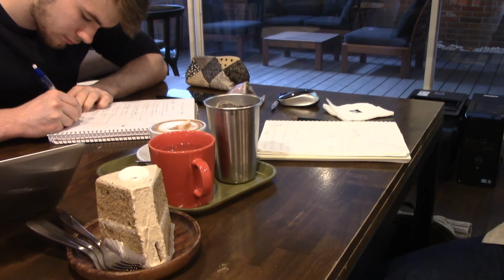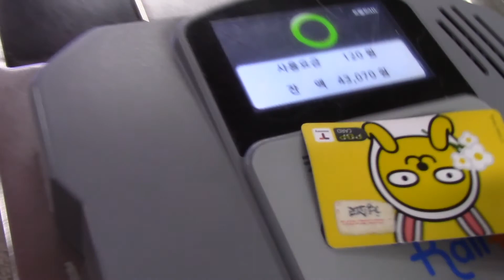Moments from NSLI-Y Korea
Andddd this is the last of my footage from my year in Korea! These are some very happy memories for me with some people that I miss a lot.